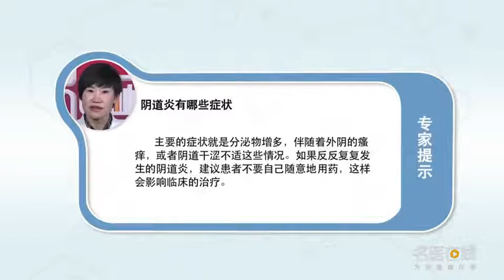阴道炎有哪些症状 蒋丹 武警总医院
阴道炎主要的症状就是分泌物的增多，还有伴随着外阴的瘙痒，或者阴道干涩不适这些情况。如果反反复复发生的阴道炎，建议患者不要自己随意地用药，因为阴道炎确实种类比较多，有细菌性阴道炎、霉菌性阴道病，还有些只是有症状，如果自行乱用药，这样会影响临床的治疗。

What are the symptoms of vaginitis
The main symptom of vaginitis is the increase of secretion, And the itching of the vulva, Or vaginal dryness and discomfort. If vaginitis happens again and again, It is recommended that patients do not use the medicine at will, Because there are many kinds of vaginitis, There are bacterial vaginitis and mycotic vaginosis, Some of them just have symptoms, If the drug is used randomly, This will affect the clinical treatment.